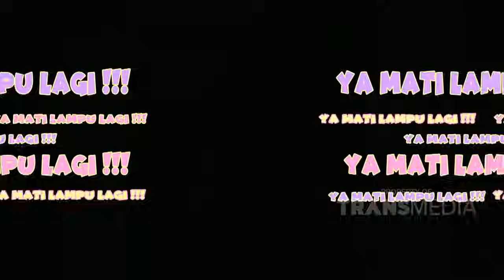Eh Pas Koko Lagi Keramas, Mati Lampu Lagi Deh | Best Moment DiaryThe Onsu (16/7/20)